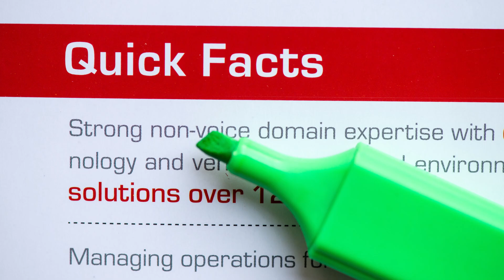Element Lead | Uses of Lead